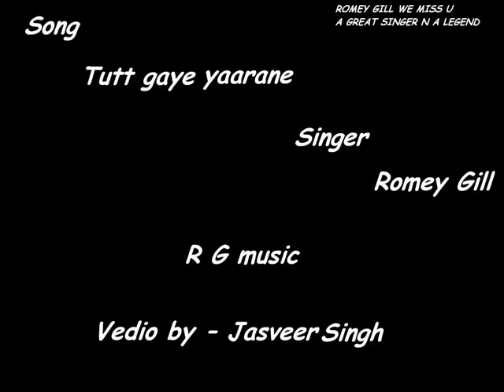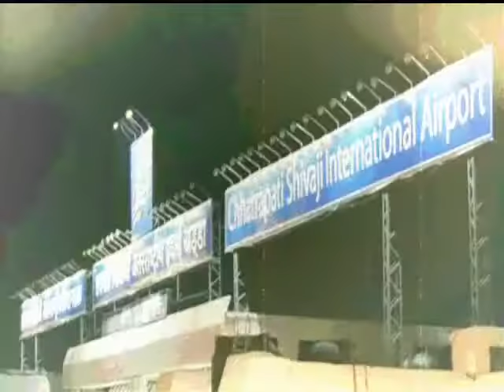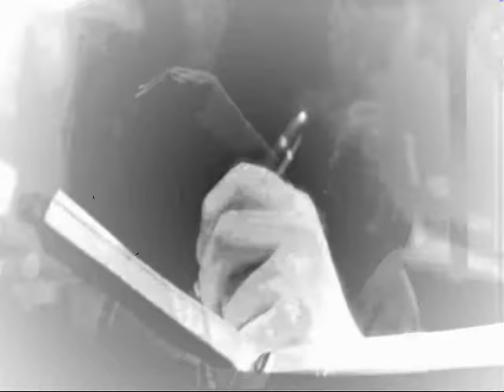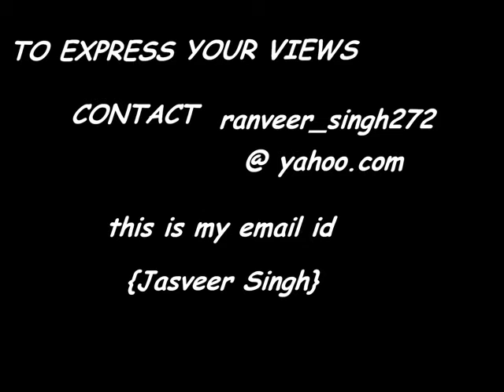tutt gaye yaraane romey gill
rediscovered by jasveer singh